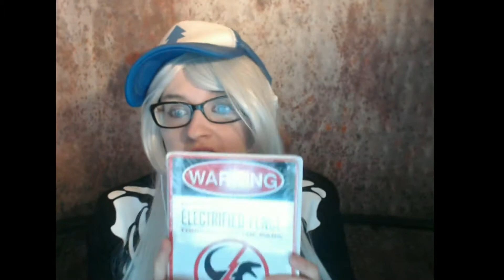LOOT CRATE UNBOXING : PRIMAL BOX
END SONG USED IS BY; PHANTOM SAGA&OMAR VARELA ; PLUNDER
 ✖ Follow Phantom Sage: